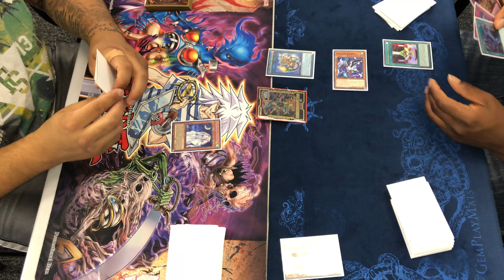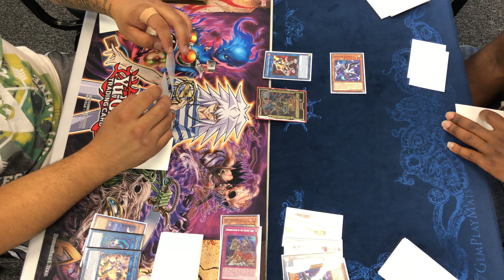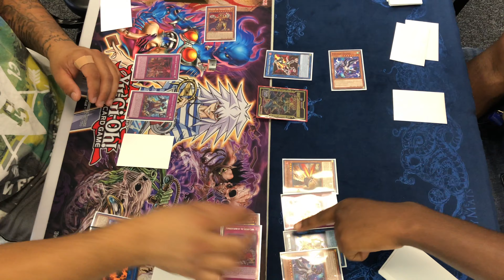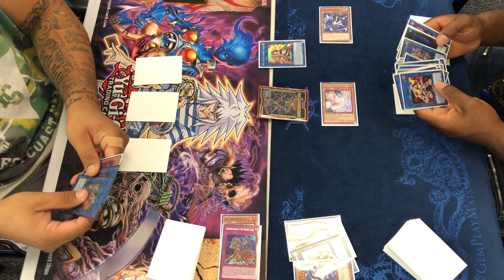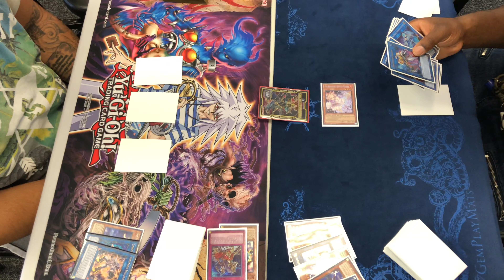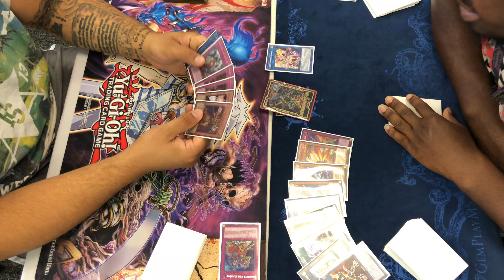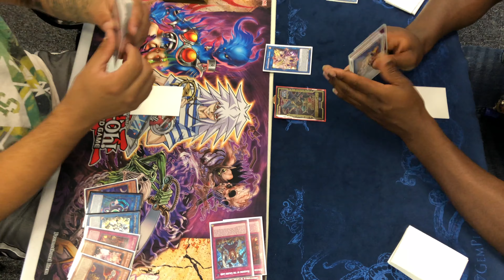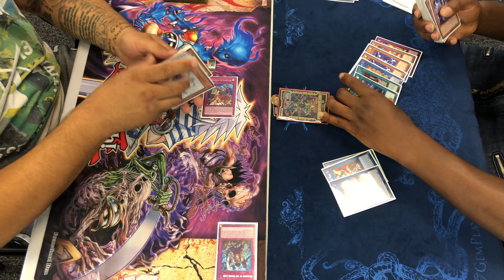Yu-Gi-Oh! Eldlich Vs. Salamangreat Match 1 Game 2